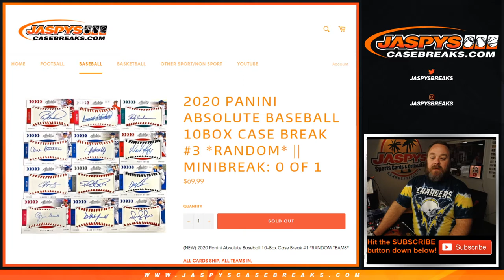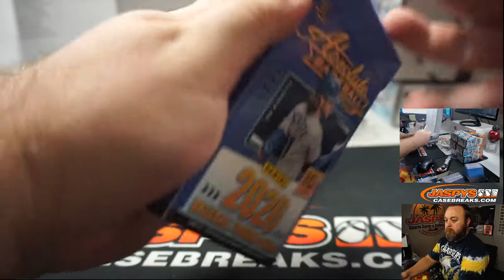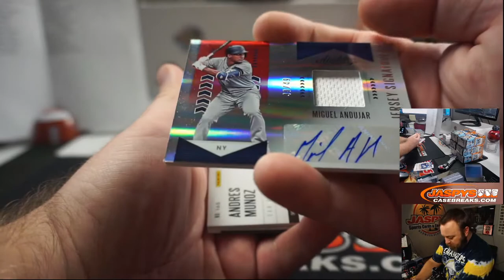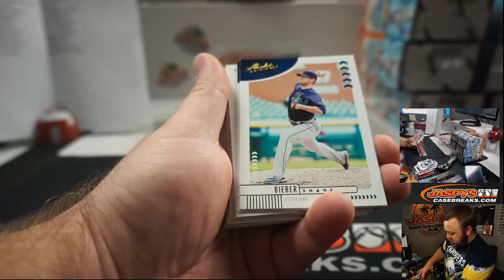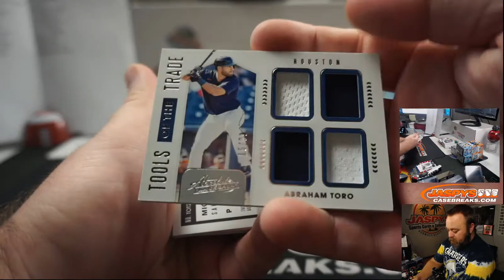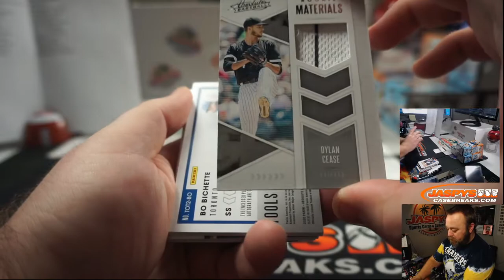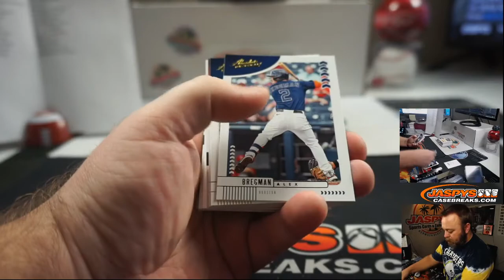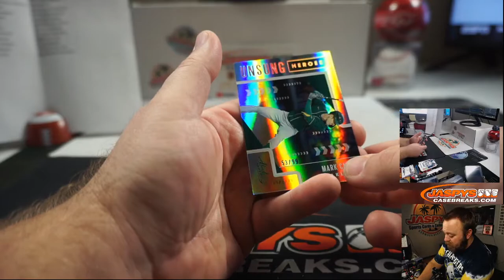W 7/15 - 2020 PANINI ABSOLUTE BASEBALL 10BOX CASE BREAK #3 *RANDOM*